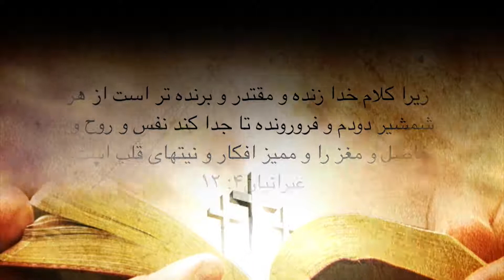عدالت و انصاف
پیام یکشنبه کلیسا 7/5/2017  توسط مایکل گرمی در کلیسای تعمیدی آزادی در سیدنی استرالیا